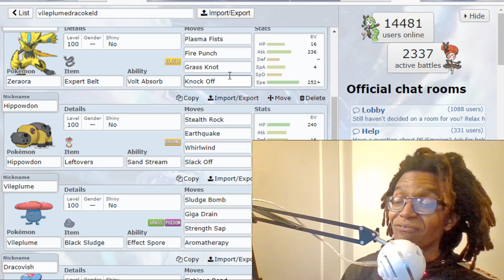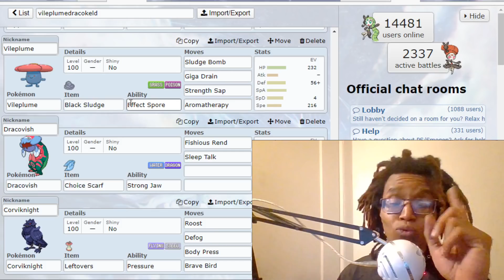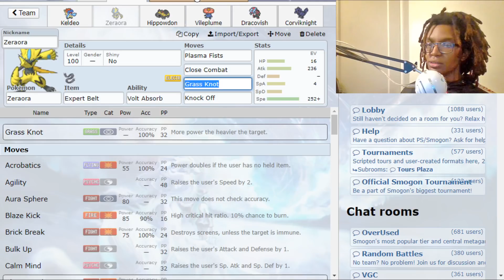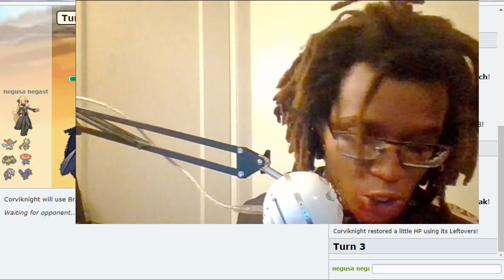Choice Specs Keldeo is TRASH, Vileplume CARRIES: Pokemon Sword and Shield! Showdown Live!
we got a good one in todays thrilling episode of pokemon sword and shield! showdown live! LOT OF HAX that we had to overcome but its totally possible thanks to the power specs keldeo CAN unleash.